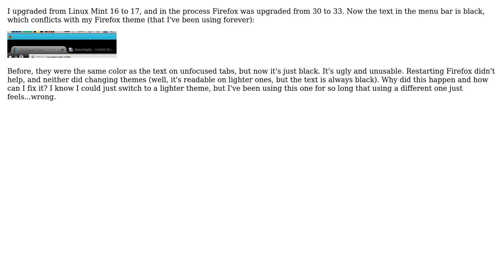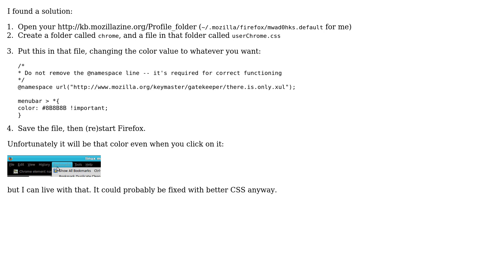How do I change the color of Firefox's menu bar? (2 Solutions!!)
How do I change the color of Firefox's menu bar?

With thanks & praise to God, and with thanks to the many people who have made this project possible! You are responsible for your own actions.